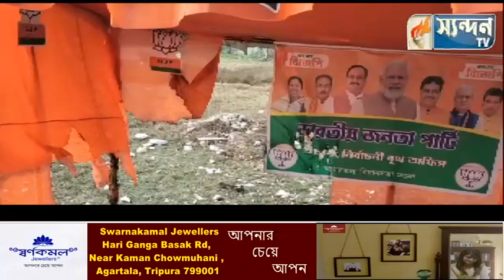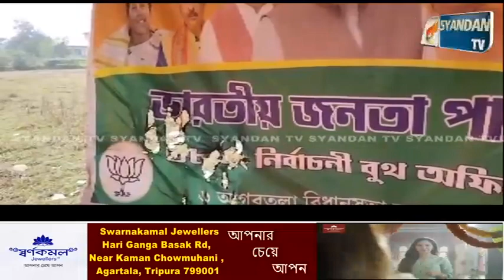বিজেপি দলের নির্বাচনী বুথ অফিস পুড়লো দুর্বৃত্তরা, প্রতিবাদে রাস্তা অবরোধ রাজধানীর ইন্দ্রনগর